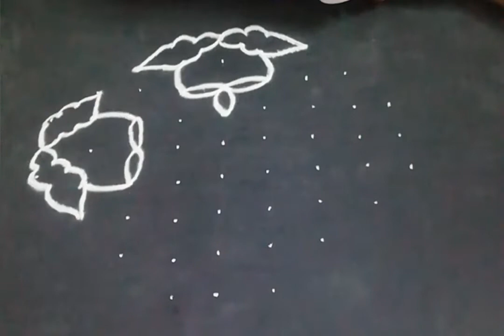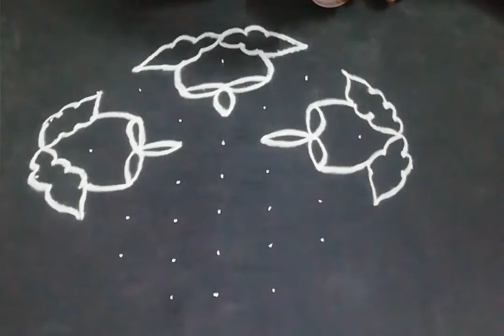8to3dots small dheepem rangoli friends must try ok nachitha chanel ni subscribe chayandi please